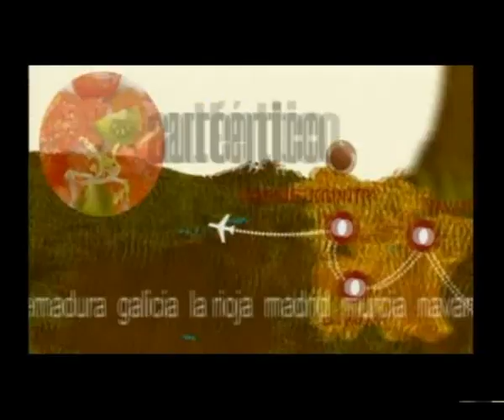José Andrés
El cocinero José Andrés habla sobre turismo y gastronomía.